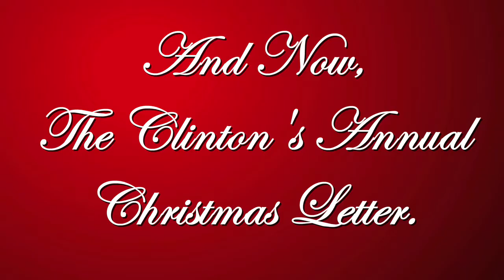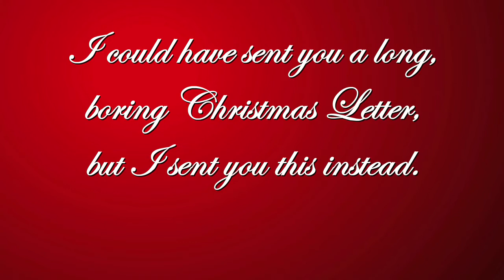Bill and Hillary Clinton's Christmas Greeting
It's Christmas at the Clinton household! And it's pretty obvious what Hillary should get from Santa... a leash. Some things never change. Join Bill and Hillary in this 'Hillary'ous Christmas classic.